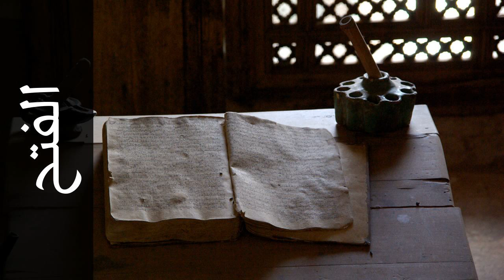سورة الفتح ماهر المعيقلي - Surah Al-Fath Maher Al Meaqli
استماع سورة الفتح  كاملة بدقة عالية للقارئ الشيخ ماهر المعيقلي  - حفص عن عاصم  .

Surah Al-Fath ( The Victory ) recited by Qari Maher Al Meaqli  - Rewayat Hafs A'n Assem .